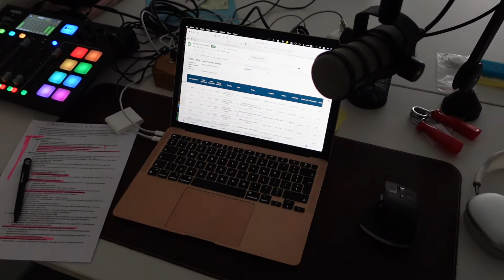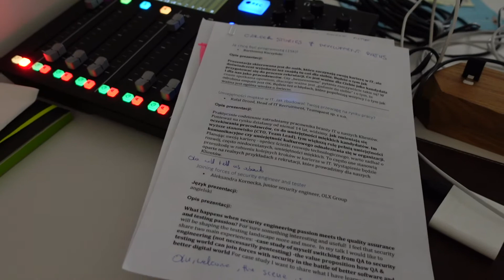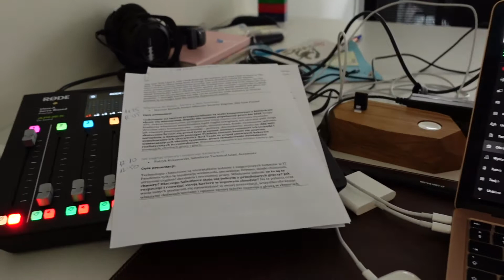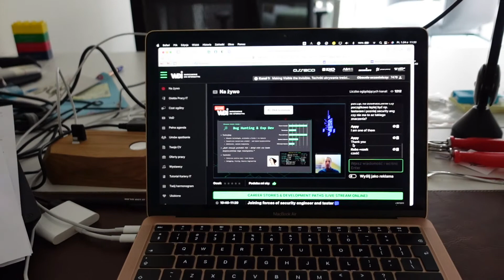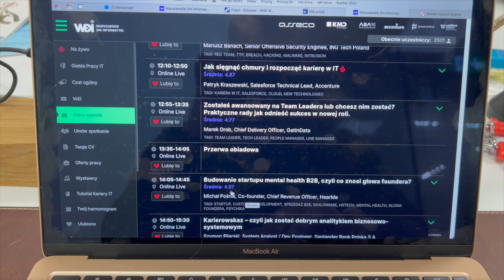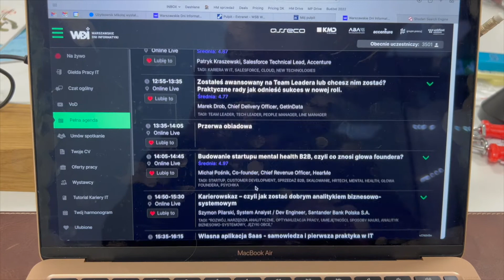Warto przekraczać swoje granice (byłem chairmanem na WDI 2022 🔥)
Dzisiaj miałem przyjemność oraz okazję prowadzić ścieżkę tematyczną oraz być prelegentem na konferencji WDI (Warszawskie Dni Informatyki). Było to moje pierwsze tego typu doświadczenie i byłem nieco zestresowany rolą chairmana, ale ostatecznie wyszło świetnie i tym sposobem zdobyłem kolejne cenne doświadczenie.

👉 Daily Vlog, sezon 1 odcinek 91/365, 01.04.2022